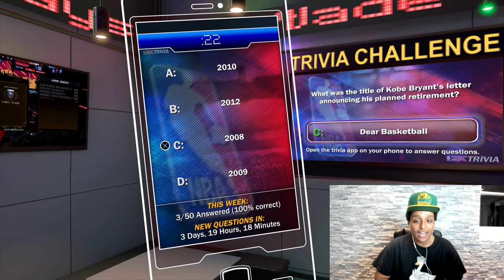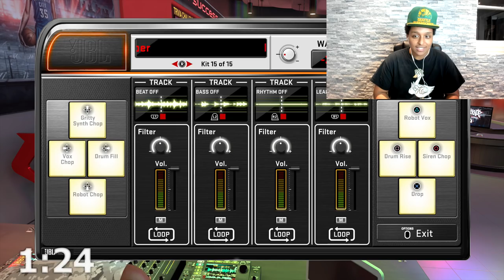INTENSE GAME OF HIDE N SEEK ON THE PLAYGROUND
An intense game of Hide n Seek on the playground in NBA 2K18.